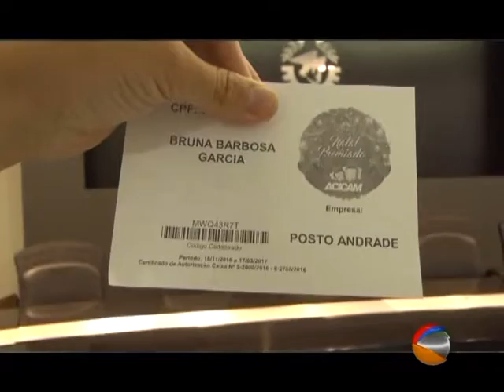DIA 21 ACONTECE MAIS UM SORTEIO DO NATAL PREMIADO ACICAM